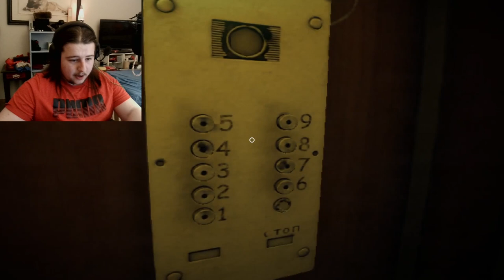Elevated Dread | This Game Scared The S*** Outta Me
This game scared the hell outta me and I loved it
and I've got another one ready for tomorrow🗿